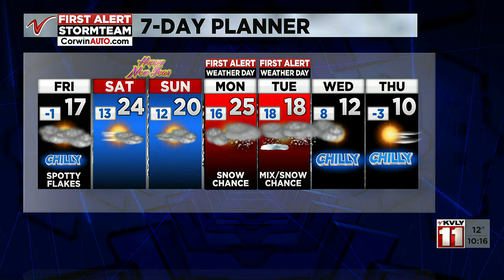10pm Weather December, 29th